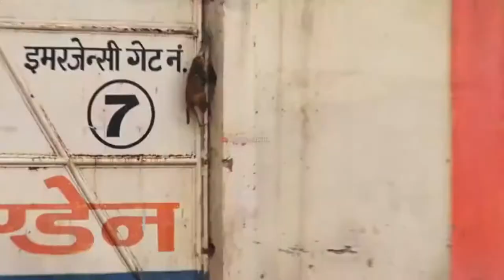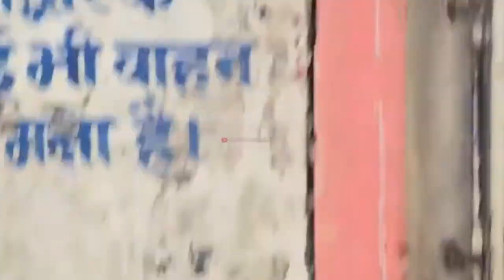Massage Prank on Fake Rubber Snake Banana Prank Funny Monkeys Can't Stop Laughing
Massage Prank on Fake Rubber Snake Banana Prank Funny Monkeys Can't Stop Laughing @Rajpuriya Pranker
Credit : Rajpuriya Pranker